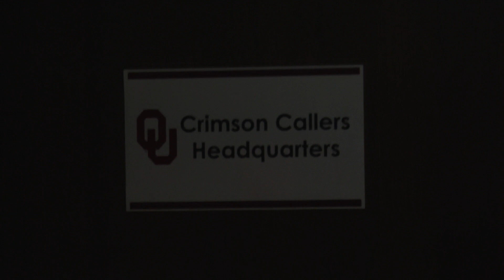Thank You from the OU Crimson Callers | University of Oklahoma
To all those who have supported and continue to support the University of Oklahoma, thank you so much for your generosity!